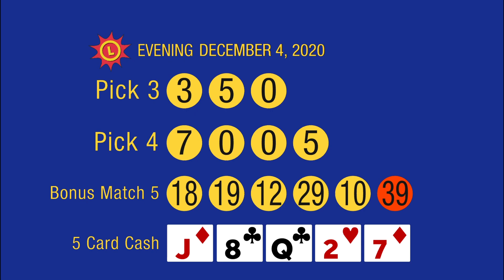12_4_20 - Evening